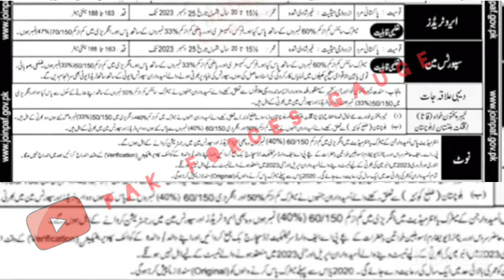Join PAF AeroTrades Jobs 2023 | Sportsman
How to Join PAF  JCO as education Instructors
AeroTrades
Sportsman